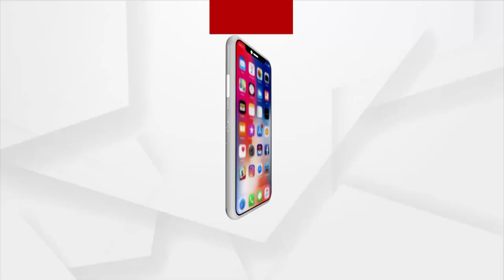ସାବିତ୍ରୀ ବଜାର ରୁ ବ୍ୟାପିବ କି ସଂକ୍ରମଣ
ଲକଡାଉନ ରେ ବି ଫଳ ଦେକାନରେ ପ୍ରବଳ ଭିଡ । ଚୁପ ବସିଛି ବିଏମସି ର ଏନଫୋର୍ସ ଟିମ । ଚଳିତ ବର୍ଷ ଲକଡାଉନ ଓ ସଟଡାଉନ ଭିତରେ ଯେମିତି ସାବିତ୍ରୀ ଫିକା ପଡିଛି । ଲୁଗାପଟା ସହ ଚୁଡି ଗହଣା ଦେକାନ ବନ୍ଦ ଥିବା ବେଳେ ଏବେ ଫଳ ଦେକାନ ରେ ପ୍ରବଳ ଭିଡ ଦେଖିବା କୁ ମିଳୁଛି ।